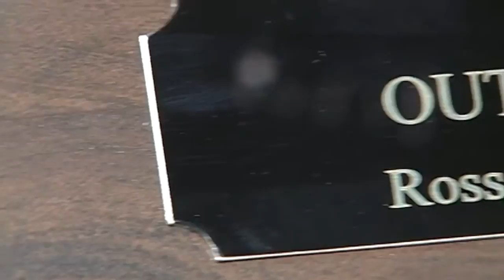Ross Browner 1976 Outland Trophy Winner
Presentation Video for Ross Browner Notre Dame 1976 Outland Winner at the Dinner in Omaha